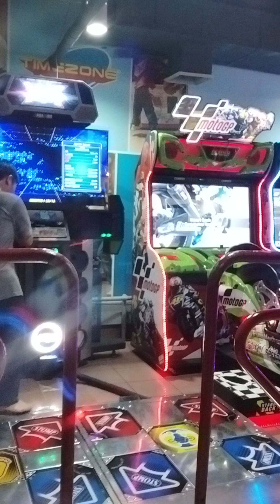[PIU XX] Christmas Memories S14 A Break On